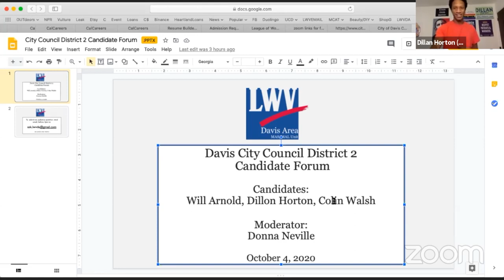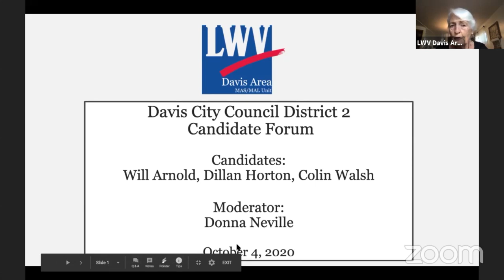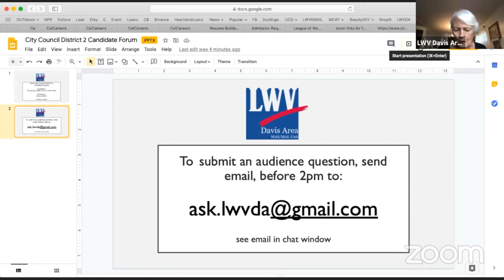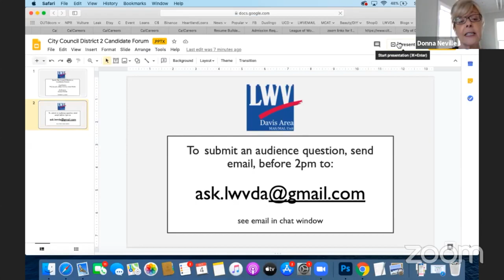League of Women Voters - Davis City Council District 2 Candidate Forum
League of Women Voters - Davis Area MAS/MAL Unit presents a Davis City Council District 2 Candidate Forum

Moderator: Donna Neville

This is a Davis City Council District 2 Candidate Forum that was held October 4, 2020 by Zoom.  The 3 candidates are: Will Arnold,  Dillan Horton, and Colin Walsh.

Recorded 10/04/20.